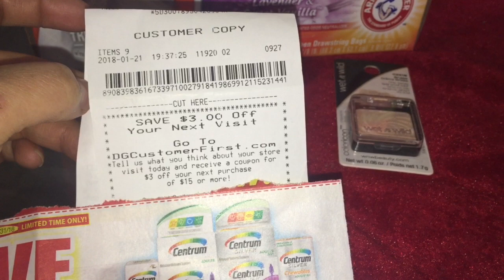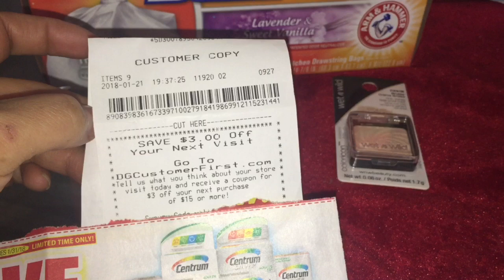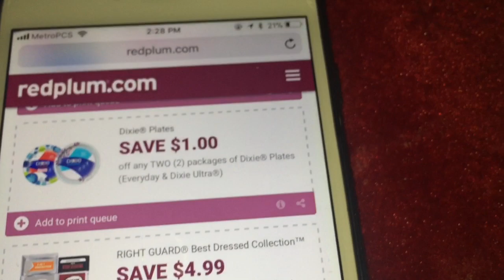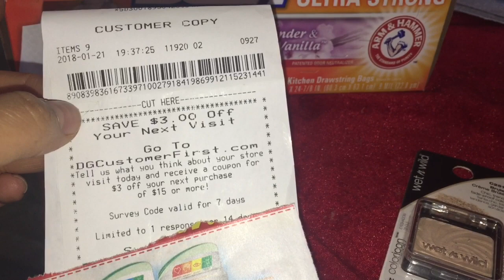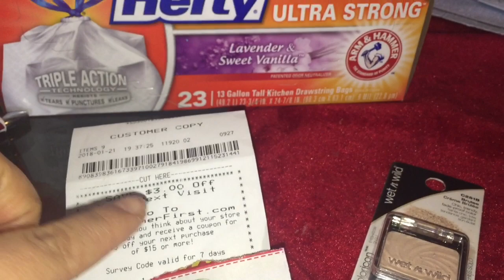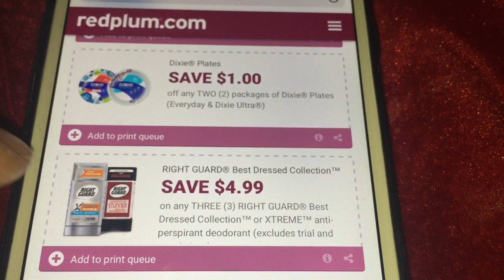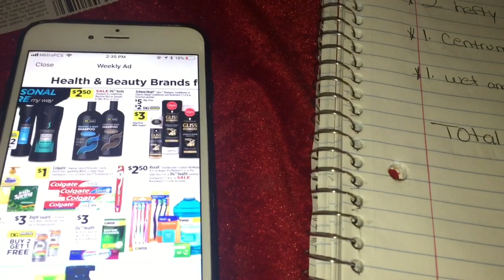2 SCENARIOS FREE SHAMPOO & DEODORANT/ 2 ESENARIOS SHAMPOO Y DESODORANTE GRATIS